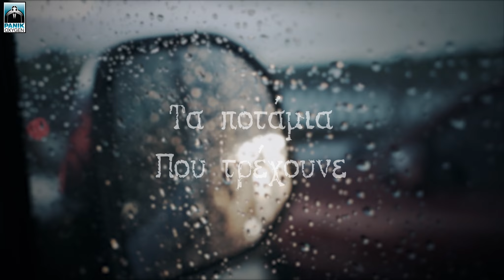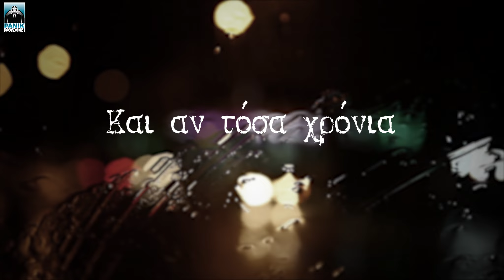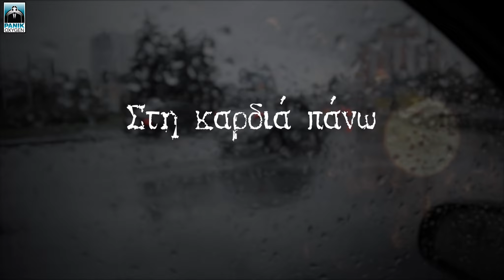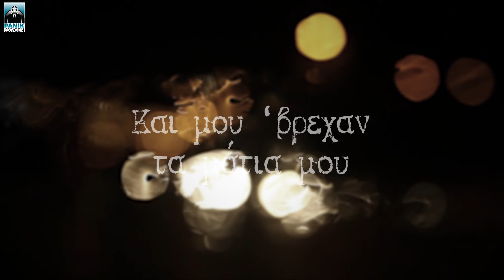Γεωργία Νταγάκη - Τα Ποτάμια - Official Lyric Video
Μουσική: Χρυσόστομος Καραντωνίου
Στίχοι: Σταύρος Σταύρου

Ενορχήστρωση, επιμέλεια παραγωγής: Άκης Κατσουπάκης
Διεύθυνση παραγωγής: Δημήτρης Μίχαλος

Λύρα: Γεωργία Νταγάκη
Μπουζούκι, Ακουστική κιθάρα: Δημήτρης Λάππας
Πιάνο, Keyboards: Άκης Κατσουπάκης
Βιολί: Βασιλική Μαζαράκη
Βιόλα: Mikhail Smirnov
Βιολοντσέλο: Fabiola Ojeda
Μπάσο: Σπύρος Μάζης
Τύμπανα: Γρηγόρης Συντρίδης

Η ηχογράφηση έγινε στο Studio Kyriazis με ηχολήπτη τον Θάνο Καλέα.
Μίξη & Mastering: Θάνος Καλέας
Visuals: Kirill Samarits

Στίχοι/Lyrics:
Τα ποτάμια που τρέχουνε
Μες το σώμα τ’ ανθρώπινο
Χώμα αλλιώτικο έχουνε
Και νερό, αίμα κόκκινο

Στην καρδιά πάνω στάζουνε
Όπως κάποτε νιώσανε
Οι αγάπες πως μοιάζουνε
Με ζωές που τελειώσανε…

Κι αν τόσα χρόνια στα’ κρυβα
Θα φταίει η περηφάνια μου
Μα εμένα πάντα αντίθετα
Πηγαίναν τα ποτάμια μου

Και μου’ βρεχαν τα μάτια μου
Κι εσένα περιμένανε
Εμένα τα ποτάμια μου
Κυλούσανε για σένανε…

Και ποτέ δεν γυρίζουνε
Μοιάζουν δάκρυα που αντέχουνε
Στη χαρά να χωρίζουνε…

Γεωργία Νταγάκη - Τα Ποτάμια | Georgia Dagaki - Ta Potamia - Official Lyric Video